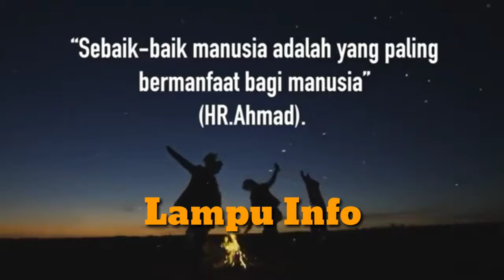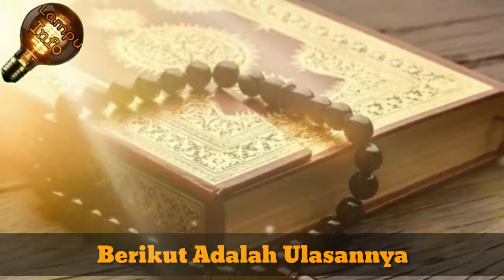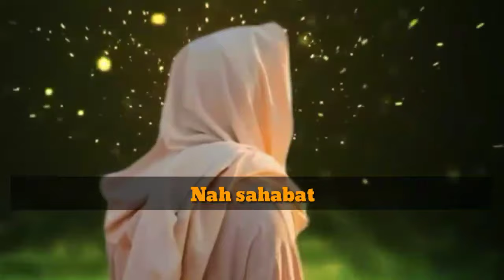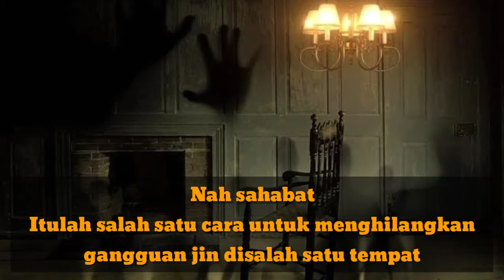Cara Mudah Mengusir Gangguan jin dan Setan Dirumah Dari Syekh Ali jaber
Rumah merupakan tempat untuk berteduh, berlindung dan mengistirahatkan tubuh dari segala aktivitas keseharian.

Rumah yang damai dan tentram baik dari masalah duniawi atau masalah yang bersifat ghaib menjadi sebuah keinginan bagi setiap orang.

Ketika rumah dalam keadaan diganggu jin, tentu se isi rumah akan merasa tidak nyaman.

Hal seperti ini tidak bisa dibiarkan begitu saja, perlu adanya usaha untuk mengusir gangguan jin tersebut.